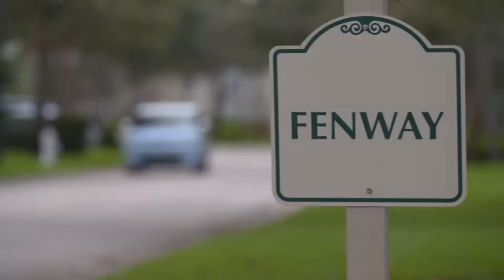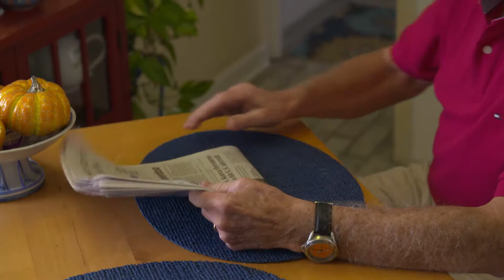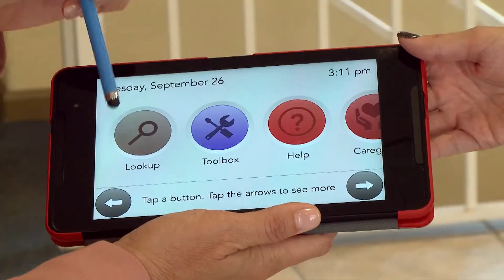Compassionate Caregiving for Seniors Living at Home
Florida couple John and Marianne Nicholas are seniors who enjoy the independence that comes with living in their own home. However, since 79-year-old Marianne suffered a near-fatal fall, life has changed for her and her 82-year-old husband, an avid golfer who now spends nearly all his time taking care of Marianne.

The two are searching for ways to help them through the recovery process and beyond, and in-home care experts Comfort Keepers are there to provide the support they need. Representatives from Comfort Keepers assure the Nicholases that they can supply caregivers as often as the couple needs to offer care services and living assistance. Comfort Keepers’ goal is to allow seniors and disabled individuals to live as independently and possible, knowing that they are receiving the best care possible.